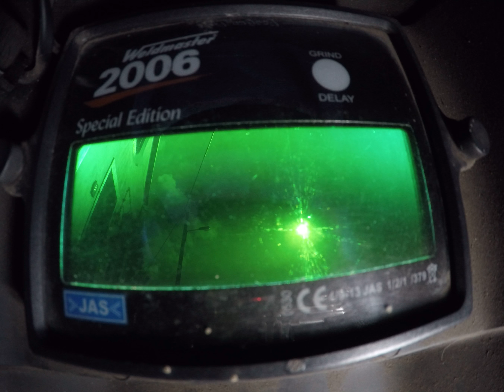Welding Google Timelapse, Objects next to our Sun?? 09.08.2016, Azores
Skywatch Açores goes experimental...symptomaticly, after 500 vids, development don´t stops...after learning, sun is important to observe, Kasper got a nice idea: Put the Gopro under special filter, for electric welding eye protection. and it works...sorry for incoming light at the end, development will go on. (and next time, filter will be clean...) Place of recording was Mosteiros, Sao Miguel, Azores, time was late afternoon